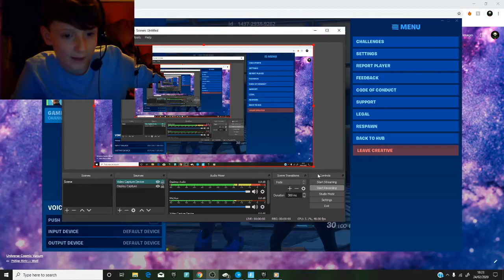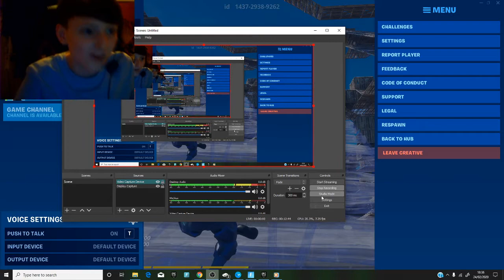SO WE PLAYED 3 V 1 IN FORTNITE AGAINST A SWEAT!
IT WAS SOO INTESE so did you enjoy the voice changer leave a like for more voice changer plz subscribe if you new and plz use cod FRESHYT in the shop plz u guys the best